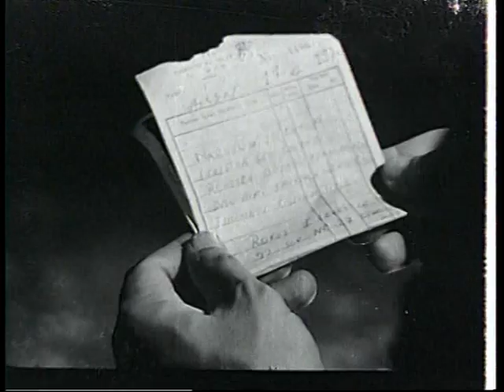Kan Kusturacağım 1970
Director   ; Nuri Ergün
Writer    ;  Safa Önal
Stars   ;Murat Soydan*Nazan Soray*Raik Alniaçik*Süha Doğan*Mümtaz Ener
Kayhan Yıldızoğlu*Feridun Çölgeçen* Atilla Ergün*Meltem Mete*Mine Soley
Hayal Sirer*Tarık Şimşek*Ayça Sel*Lütfi Engin